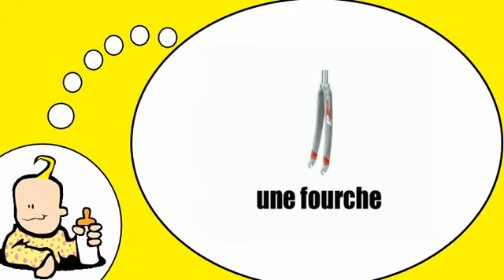Mi francés = Mi francés = Las piezas de bicicletas y la bicicleta